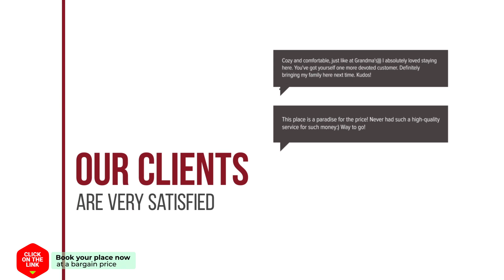Mil pool villa Hua Hin hotel review | Hotels in Hua Hin | Thailand Hotels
Mil pool villa Hua Hin hotel video review. Hotels in Hua Hin, asian 3 stars hotels.